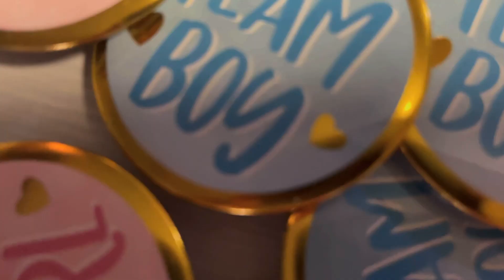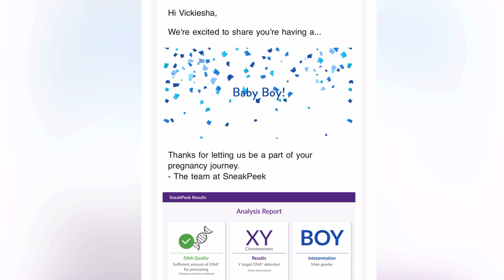GENDER REVEAL: Our 6th Girl?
Tune in and help us celebrate baby bear!

This is our very first time doing a gender reveal. There are a few things we will be doing differently since it will be our last little angel that we create. We chose to keep it intimate with our 5 girls and it made the moment that much more sweet.